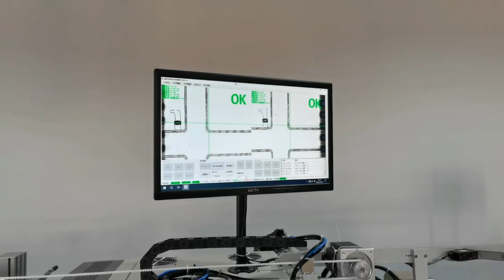Sheet Shearing Machine for Big Sheets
This is sheets edge shearing machine. It is mainly used for cutting the edge of the sheets, like PVC sheets, inlay sheets, etc.. And it could make the laser marking on the sheets too.

This machine is mainly used for smart cards manufacturing, inlay manufacturing.